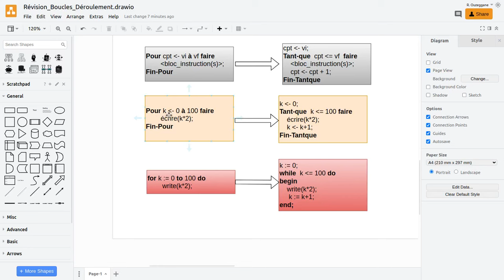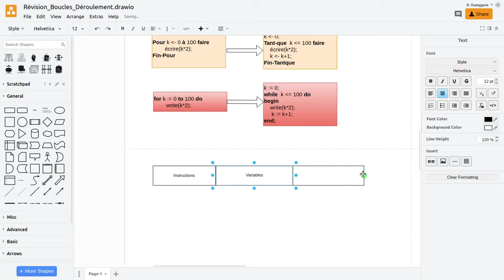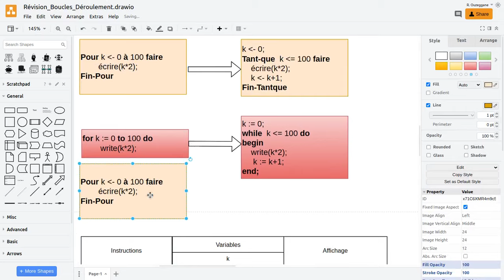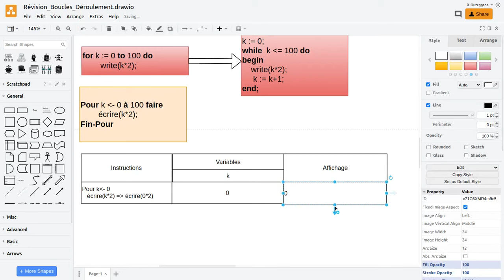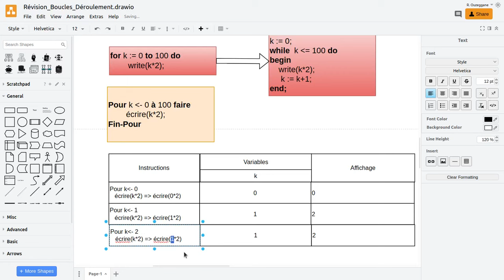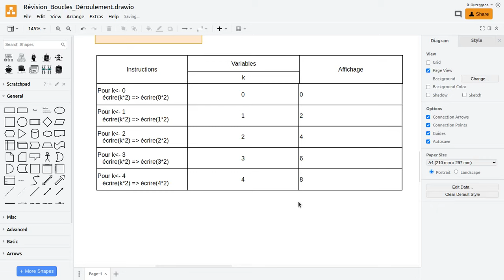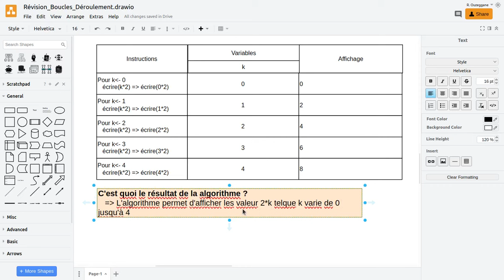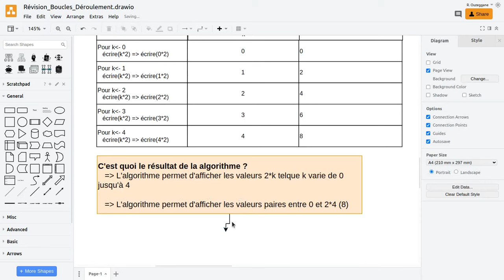Révision sur les Boucles - 03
Bonjour,
Révision sur les boucles
 - Dérouler une boucle Pour